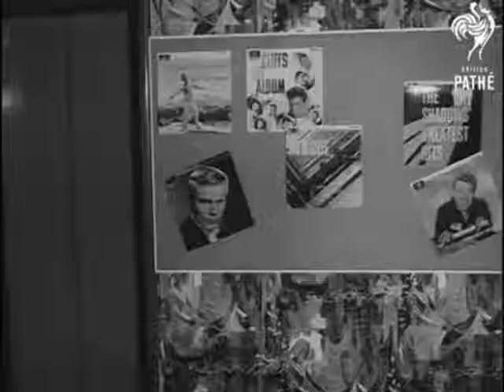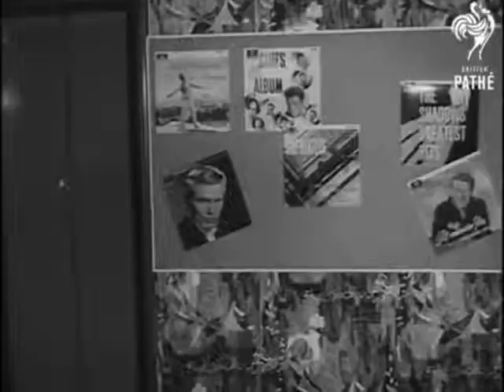Dickie Valentine - A fool of a man (1969) (FIRST time on YT)